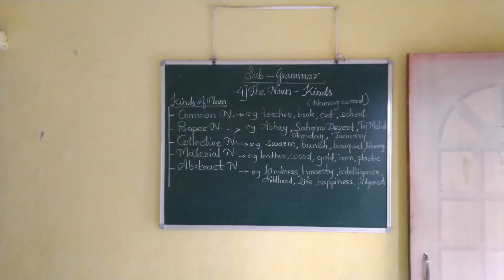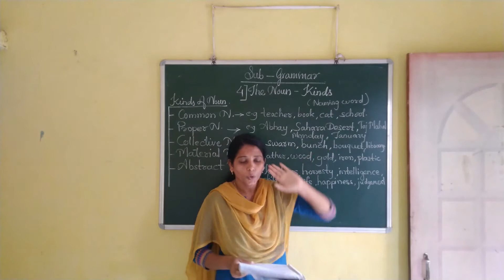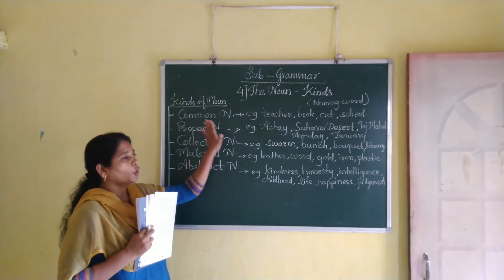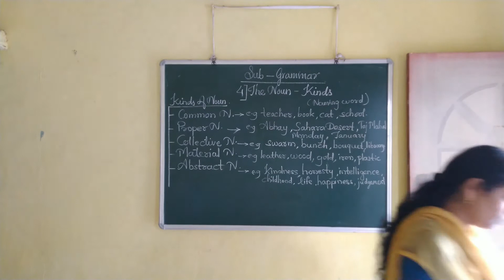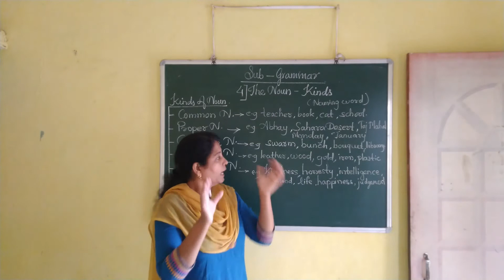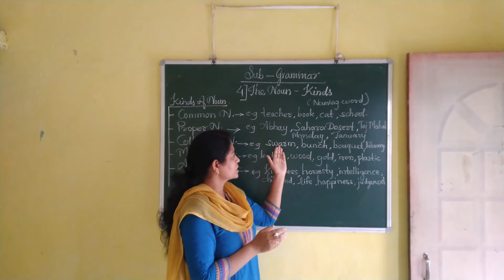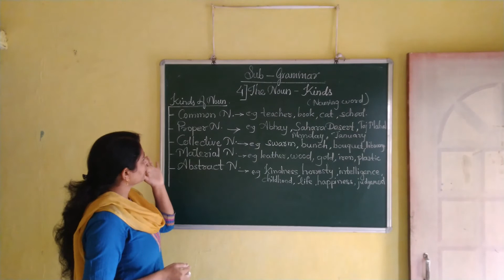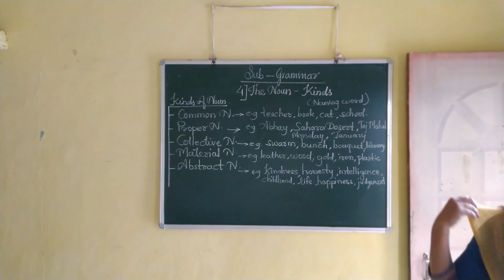Grammar L no.4 The Noun : Kinds [class 6] {PART 1}